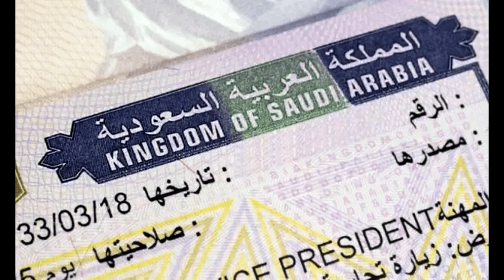SAUDI ARABIA NEWS